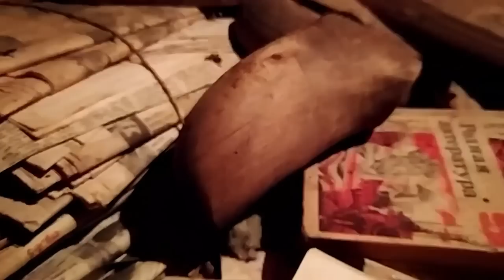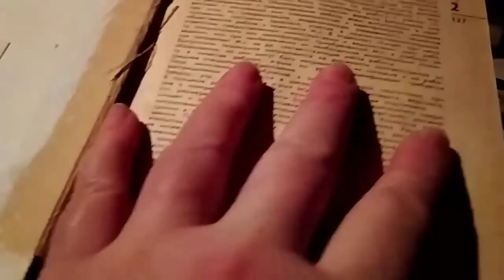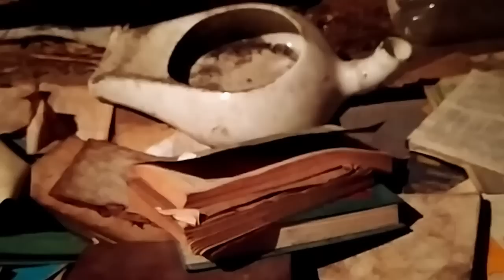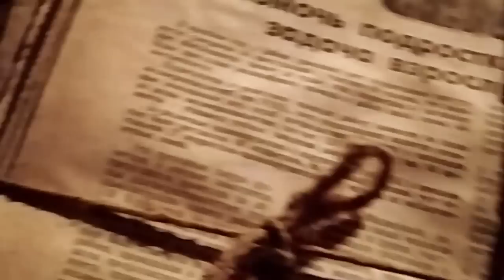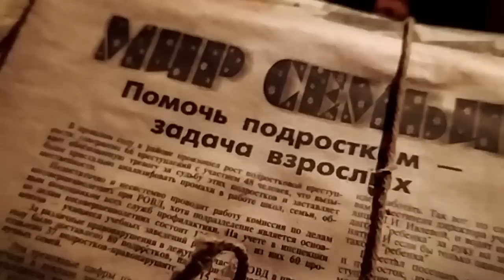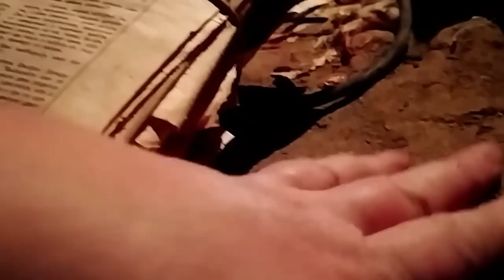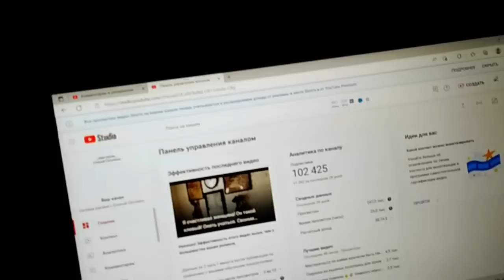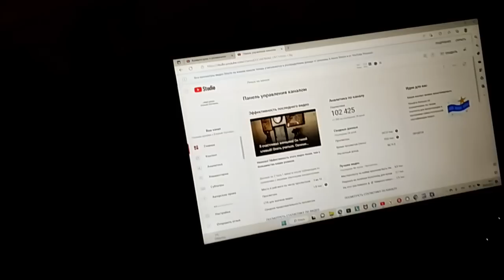Чердак нашего дома Что там ? СССР Своими руками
Чердак нашего дома Что там Своими руками ЕленаСитникова Платье "Шанель " Кардиган "Восток" Платье "Золотое" Джемпер "МИРАЖ" Мужской джемпер "Подарок" А вы подписались на мой канал ?